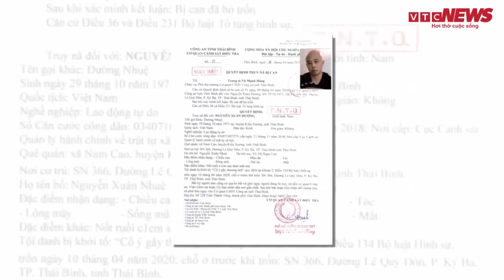Bộ trưởng Công an: Nếu có ai bảo kê cho Đường Nhuệ sẽ xử lý ngay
Ủy viên Bộ Chính trị, Bộ trưởng Bộ Công an, Đại tướng Tô Lâm cho biết "kể từ hôm xảy ra vụ việc, Bộ Công an đã có chỉ đạo liên tục đối với Công an tỉnh Thái Bình".